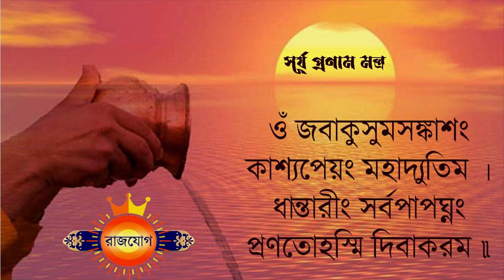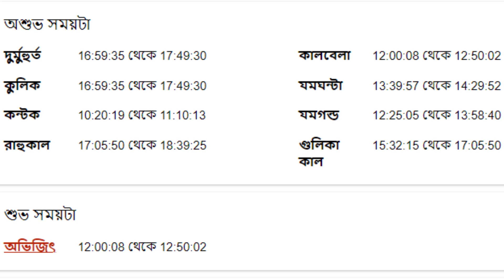মীন রাশি - ২শরা এপ্রিল ২০২৩ - আজকের রাশিফল - Meen Rashi 2nd April 2023 Ajker Rashifal - Pisces